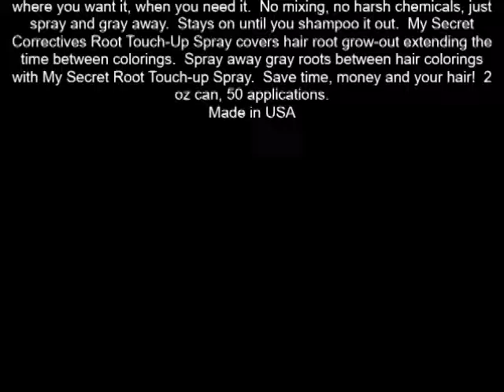My Secret Correctives Root Touch Up Spray, Light Brown 2 oz